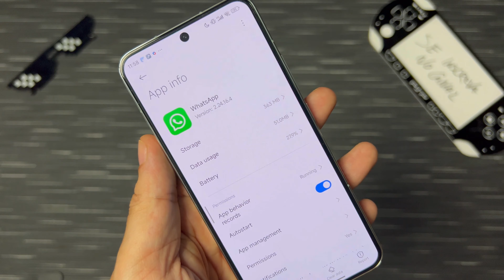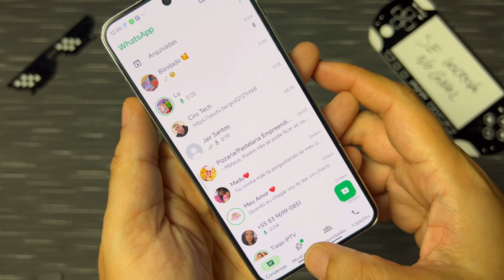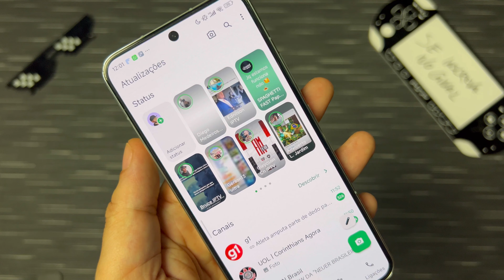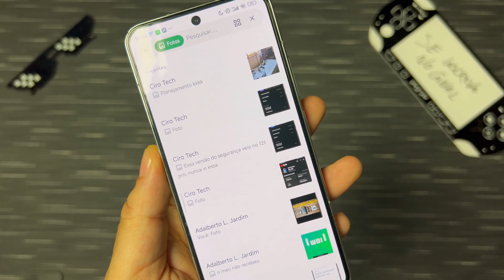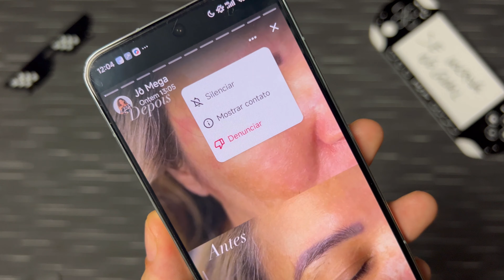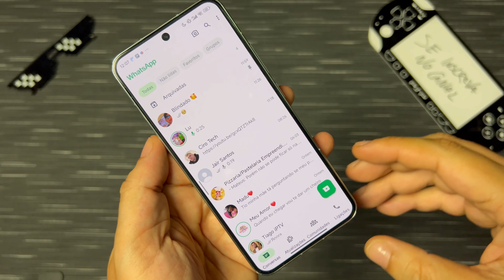Bomba 🔥 - 5 Novidades que o WhatsApp Lançou Nas Últimas Atualizações da Versão Beta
Seja um testador beta aqui 👇🏾